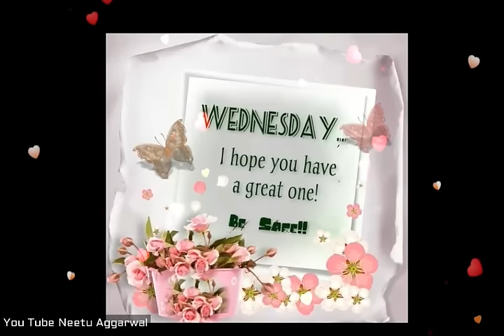Happy Wednesday Greetings/Quotes/Blessings/Sms/Wishes/Saying/E-Card/Wallpapers/ Whatsapp Video